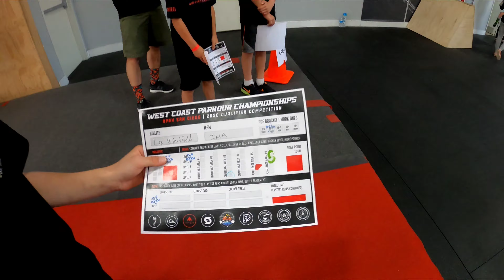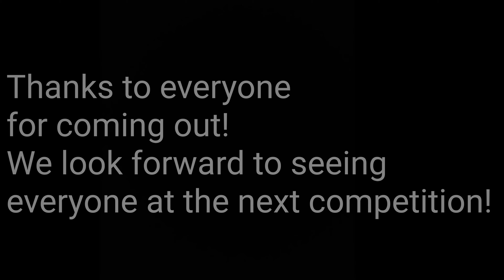IMA/WCPKC APEX Youth Competition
Apex youth Competition!!